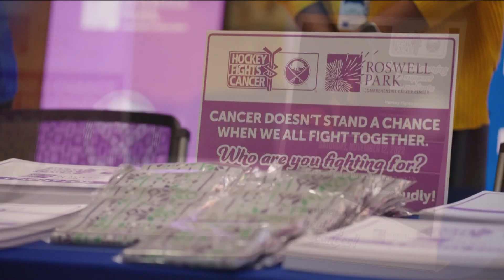Sabres Alumni visit Roswell Park Patients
members of the Sabres alumni were spotted yesterday at Roswell Park for a spirit day.